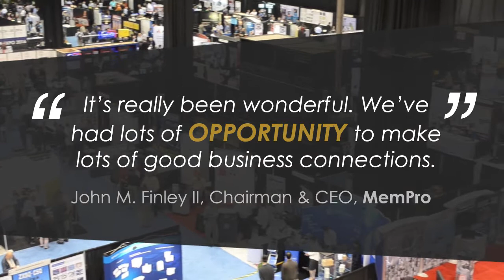Ceramics Expo 2015 Show Reel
Ceramics Expo 2015 was an amazing success. Hear testimonials directly from the show floor. 2016 is already shaping up to be even bigger and better.